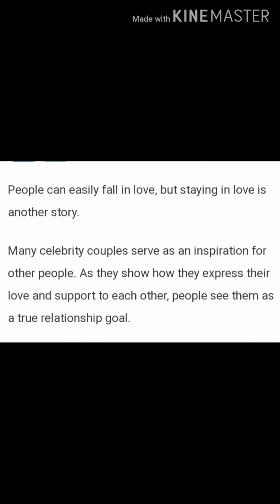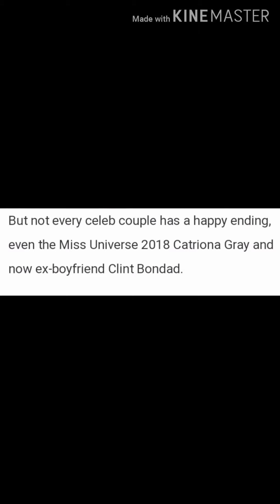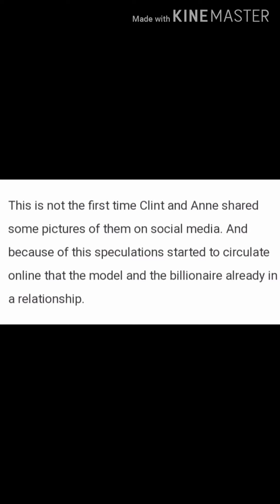Clint Bondad pinagpalit si Catriona Gray sa isang TRANSWOMAN